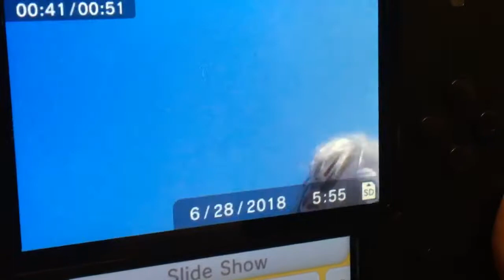my Lil Sister Found Aiden Stone Nintendo 3ds Video’s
This Kid’s Name Is ( Aiden Stone ) and My Sister Found All His Random Videos on Her  Nintendo 3ds This Young Kid Had taken . Just thought I’d Post it.